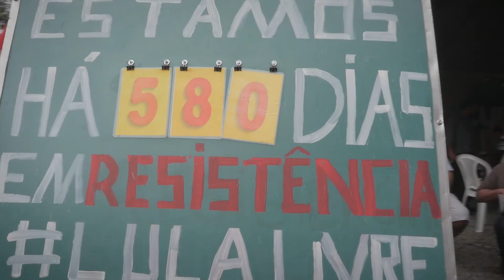Inédito! Vídeo do dia em que o presidente Lula voltou aos braços do povo!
Dia 08 de Novembro de 2019: um dia histórico!

Após decisão do STF sobre a 2ª instância, Lula sai da Superintendência da Polícia Federal em Curitiba e é recebido por uma multidão na Vigília Lula Livre.
Foram 580 dias de injustiça.

580 dias de resistência e luta que terminaram com Lula realizando um discurso contundente, emocionante e inspirador.

De Curitiba para São Bernardo, Lula mostrou que está pronto e cheio de energia para enfrentar as batalhas que ainda estão por chegar.
E ele tem o povo ao seu lado!

Esse registro foi feito de forma colaborativa por artistas do audiovisual brasileiro que lutam por justiça social, direitos humanos e pela liberdade de expressão.

Realização:
Cinema pela Democracia
Coletivo Soylocoporti
Ricardo Stuckert

Imagens Adicionais:
Mídia Ninja - Drone São Bernardo